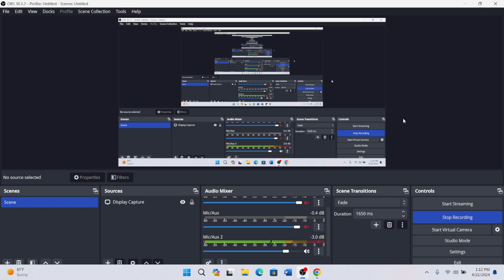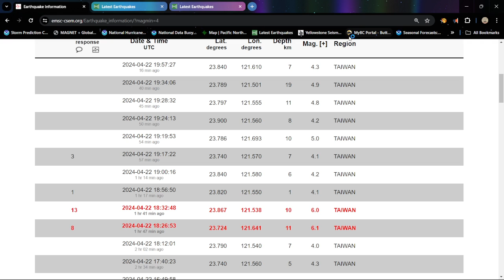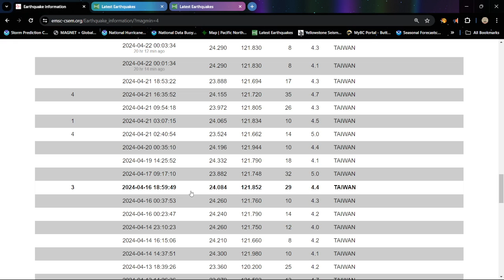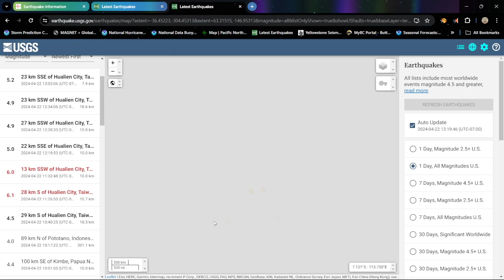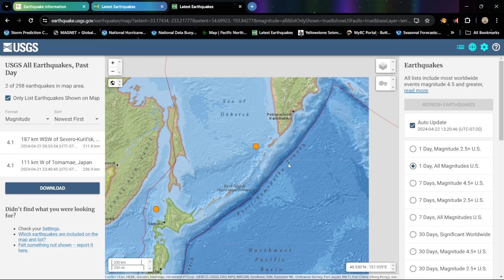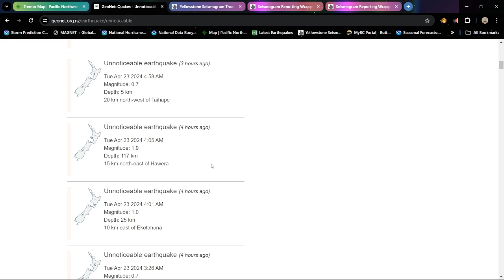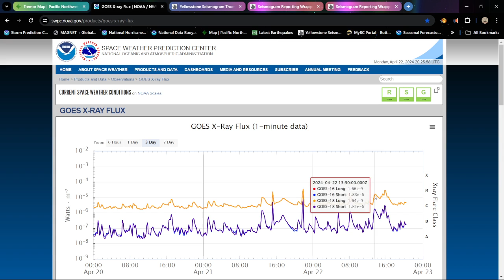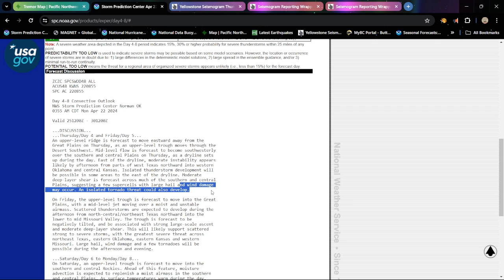Large Earthquake uptick in Taiwan. Mega Quake coming? Monday 4/22/2024